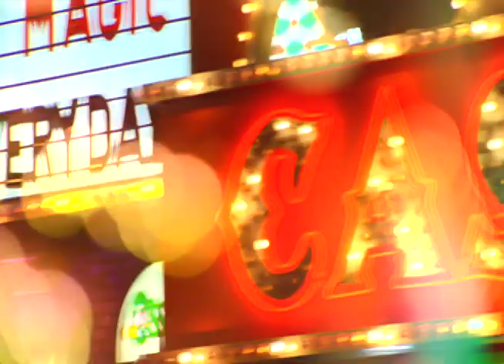Bad Girls Club - Tiara Returns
On Monday's all-new Bad Girls Club, new girl Elease arrives to an icy reception.  The 'Original 6' make a pact against Elease, while former Bad Girls Nastasia and Tiara return to stir up a bit of their own drama.

Tune in at 10/9c only on Oxygen!